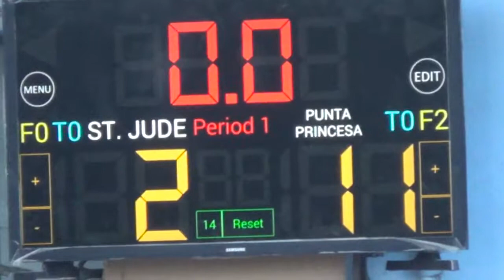Punta vs St Jude 1st Quarter SJBA 12 Under